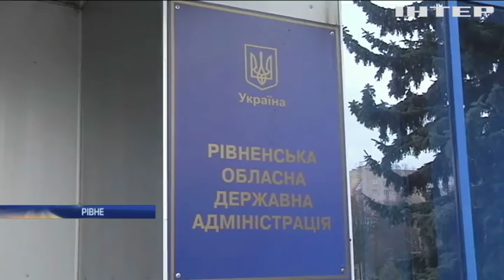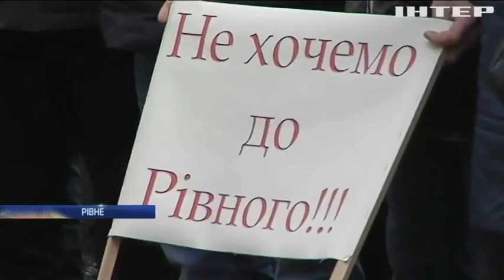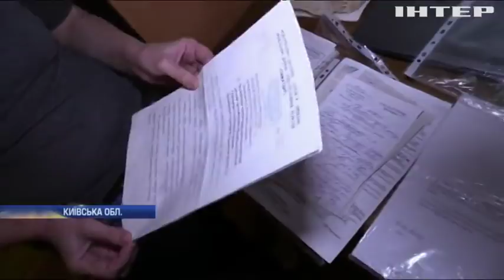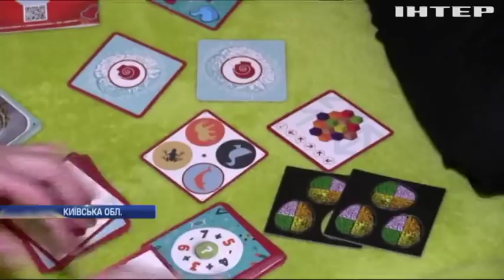Новости 9:00, выпуск за 21 февраля 2020 года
Головні події на цю годину:
МЗС узгоджує обмін полоненими - Вадим Пристайко;
Громада Рівненщини повстала проти об'єднання з обласним центром;
В Австралії зійшов з рейок пасажирський потяг: є загиблі та поранені;
Бразильські ветеринари виготовляють протези для травмованих птахів;
Аргентинську слониху визволили з циркового рабства